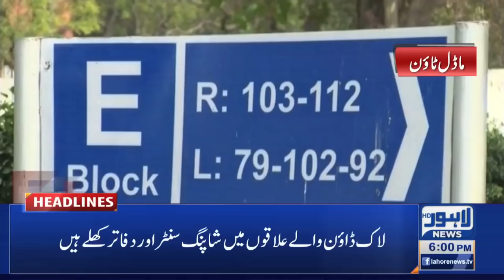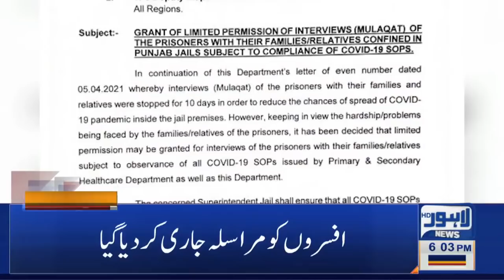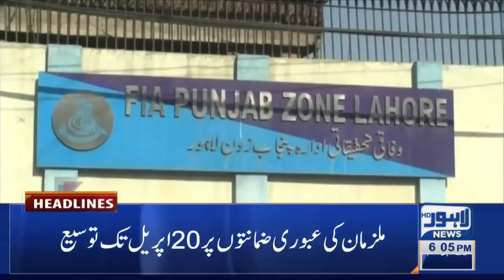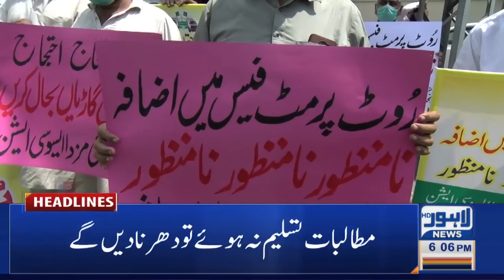Lahore News HD | 06 PM Headlines | 12 April 2021